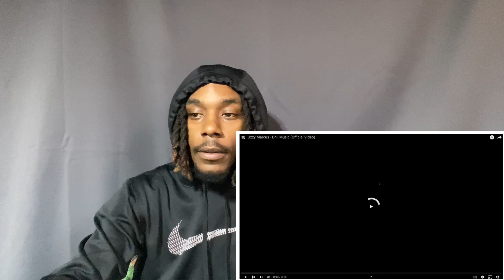Uzzy Marcus “Drill Music” REACTION